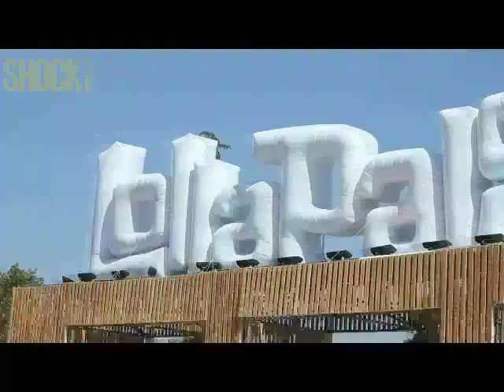Lollapalooza Chile 2012 - Cubrimiento de Shock.com.co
Un cubrimiento especial de Shock.com.co y Adidas Originals de la segunda edición del festival Lollapalooza en Chile, el cual tuvo entre sus artistas a Foo Fighters, Bjork, Arctic Monkeys, Skrillex, bassnectar, Crosses, Systema Solar, Pulenta y muchos más.